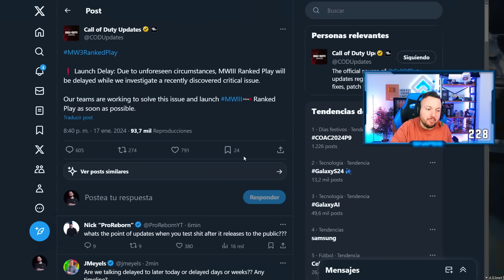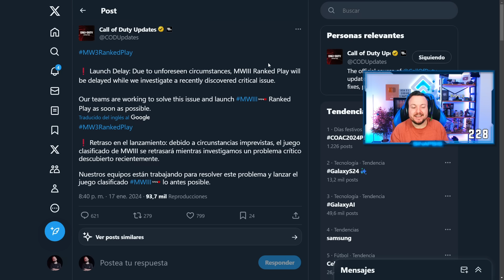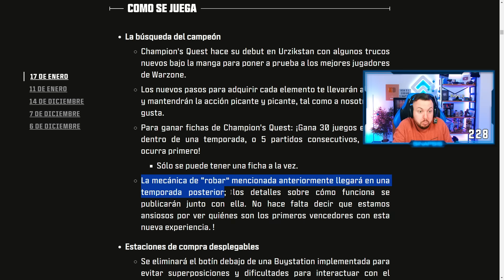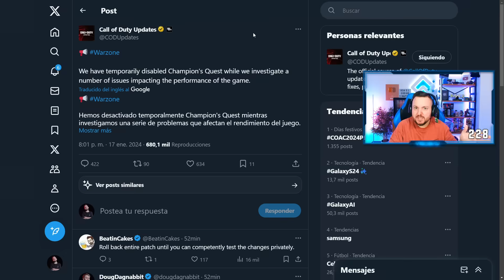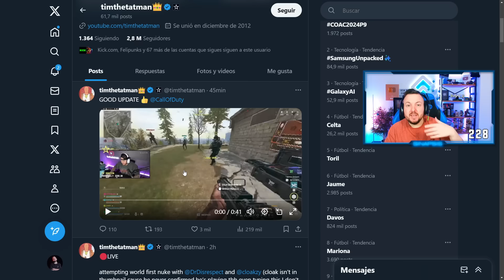La peor actualización de Call Of Duty (todo mal)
La peor actualización de Call Of Duty (todo mal) han cancelado las RANKEDS competitivas de MW3, han desactivado el contrato de la nuclear de Warzone y las NUEVAS ARMAS no se pueden desbloquear

0:00 Like y suscribete
0:48 Nuevas armas y kit de conversión
2:42 ¿Cuándo salen las rankeds?
3:29 Evento The Boys
4:44 Balance de armas y nuclear
7:38 Que debería haber salido y que hemos tenido